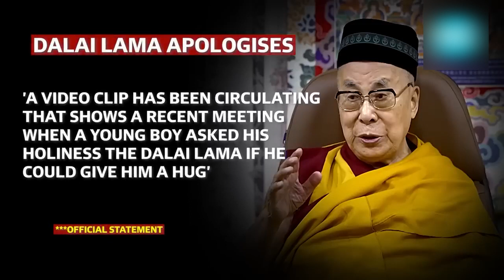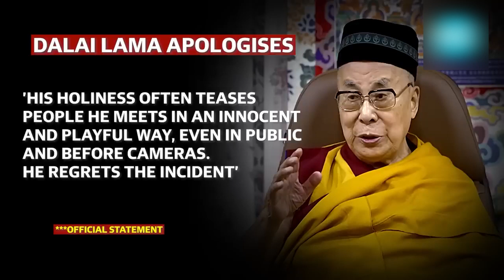दलाई लामा के बच्चे को किस करने पर जनता आक्रोश. What is Dalai Lama Kiss Controversy? Apologies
In today's video we will see.

Video courtesy - HT

“A video clip has been circulating that shows a recent meeting when a young boy asked His Holiness the Dalai Lama if he could give him a hug. His Holiness wishes to apologise to the boy and his family, as well as his many friends across the world, for the hurt his words may have caused. His Holiness often teases people he meets in an innocent and playful way, even in public and before cameras. He regrets the incident,” the statement read.

The widely circulated visuals showed the Nobel Peace Prize laureate sticking out his tongue and asking the boy to suck on it while the latter was paying his respects.

Netizens expressed shock and disapproval of the incident, with many terming the action as “creepy”, “disgusting”, and “repulsive”. Users also commented on the troubling behaviour of other people seen in the footage, who seemed unperturbed by the incident.